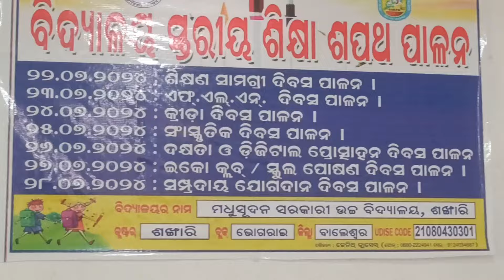School Level TLM Dibasa // Bidyala Stariya Sikhya Saptaha Palana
Topic Covered:-
odia sikhya
odia sikhya tube
odia sikhya online
rashmi tube news
intraday trading strategy for beginners
odia sikhya story
odia sikhya katha
odia sikhya kahani
odia motivational status
odia motivational video study
odia learning videos
breaking news
odia learning video
teacher post in odisha
teaching of english at primary level
odia song new
comedy odia
odia youtube
youtube odia
0dia song

And please smash the bell button to get notified.

Topic Not Covered :-
online business
online banking
ally bank
best bank account
high yield savings account